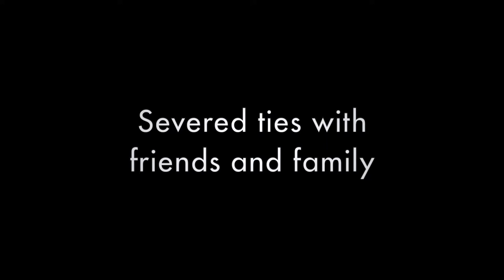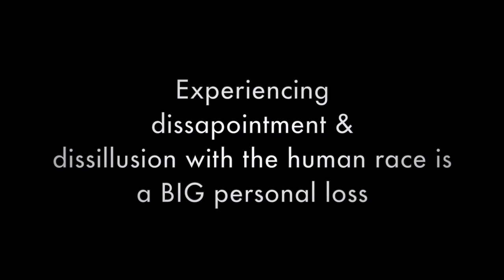WHAT DID WE LOSE? Self Compassion after the pandemic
What did we all lose over the past few years? How can we grieve and find a healthy compassion for ourselves and others in the post pandemic world? As always these are first and foremost a note to myself. Pardon my squinting from the afternoon sun!